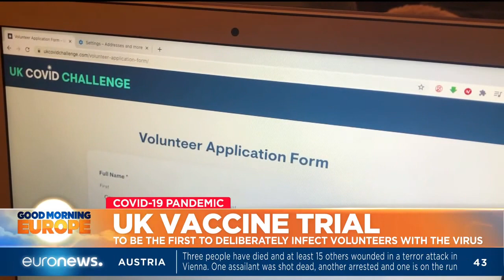UK Vaccine trial: To be the first to deliberately infect volunteers with the virus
The effort to get a vaccine. In clinical trials - we'll tell you why doctors in the UK are deliberately infecting volunteers with the Coronavirus.